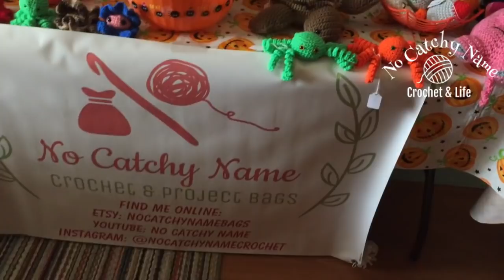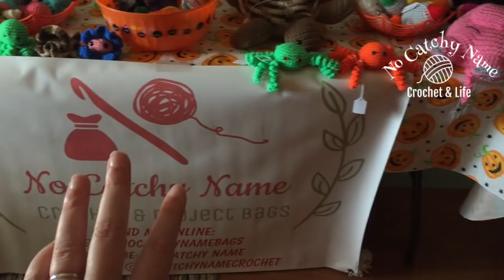Vlogtober #5 (Forgot to upload yesterday!)